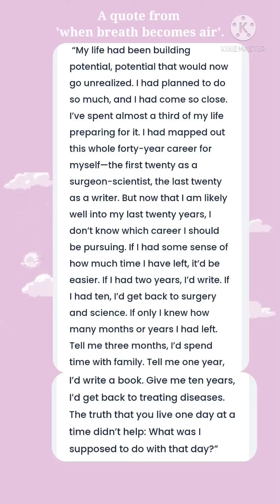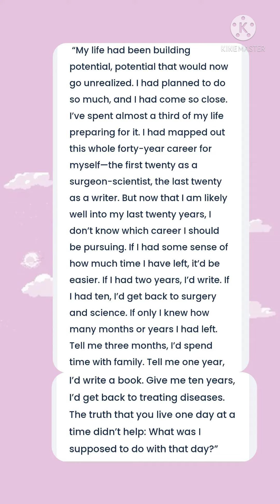a touching quote from ' when breath becomes air' اقتباس رائع من كتاب